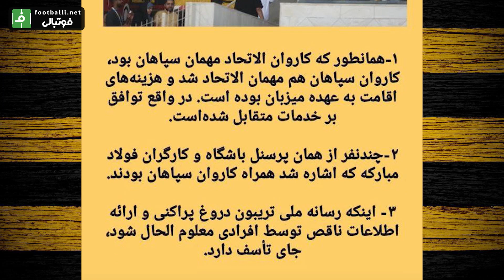از واکنش عجیب یحیی تا عصبانیت باورنکردنی هالند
قسمت جدید از آیتم اختصاصی و جذاب آنچه خواهید دید را در یوتوب فوتبالی مشاهده کنید